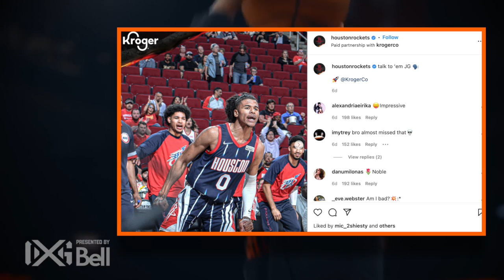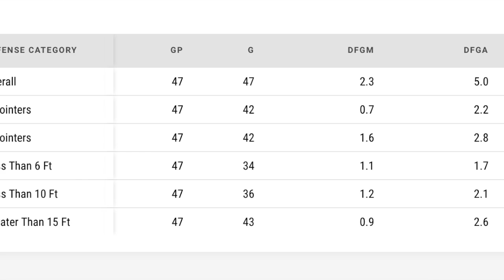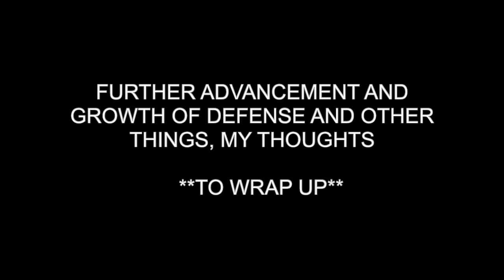Should The Raptors Keep Armoni Brooks For The Future And Beyond ? - Thoughts And Film Breakdown !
Armoni Brooks, given his time with the Houston Rockets he wasn’t given his full and given opportunities, despite scoring 20 points, in a small streak of 2-3 games, got waived by Houston, as he didn’t fit in the Rockets system, as their build a core of young players with Jaylen Green, Josh Christopher and Christian Wood, despite being un-drafted, and not given a lot of opportunity in the NBA, i must say, but the Raptors stepped up to the plate.

Earlier in March, The Raptors were looking for more guard play on their bench. Armoni Brooks has flourished in that role, completely. Guaranteed, as the raptors have a loaded front court and need more guards off the bench. Armoni, after a splint with the rockets, has taken this opportunity with the raptors. Raptors should keep Armoni Brooks in their future plans due to, foreseen development on the defensive end, use of height in the Raptors system, and his guard abilities on both ends of the court, as we saw already.